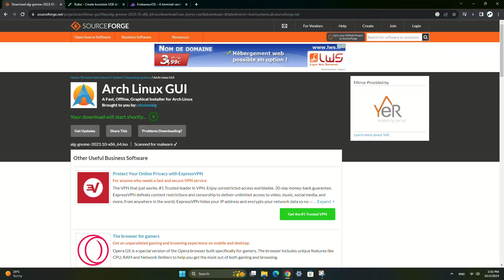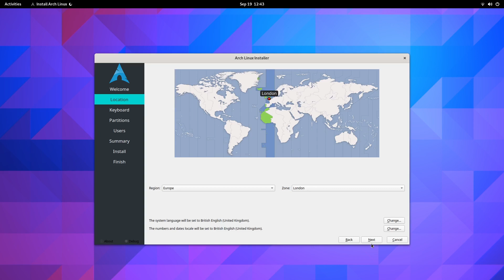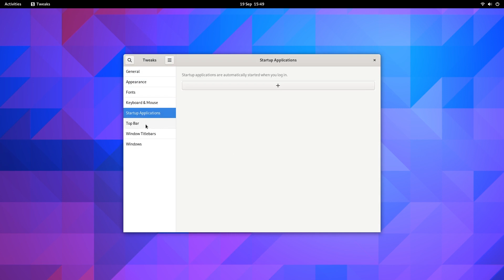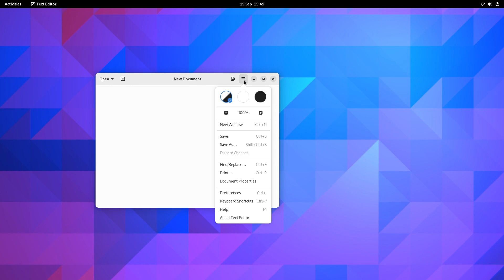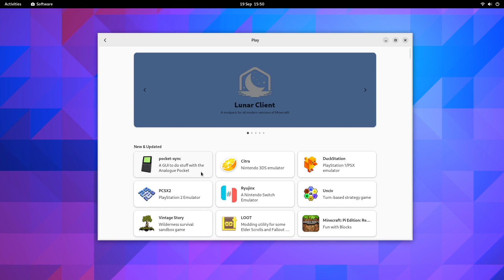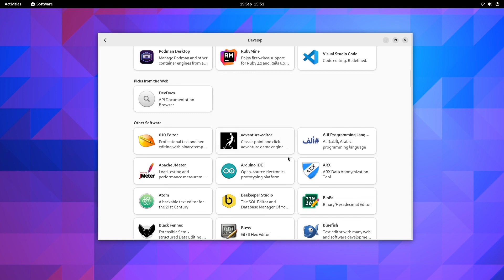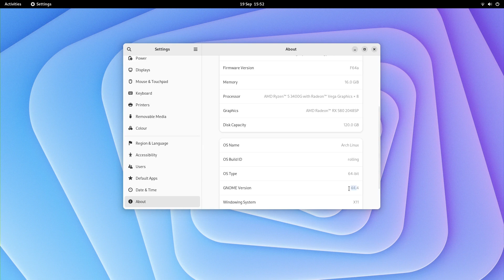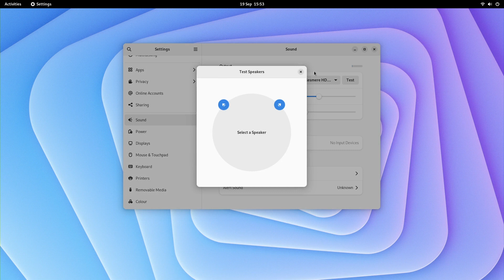Arch Linux GUI - Arch the Easy Way With Gnome - Arch for newbies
0:00 Intro
00:50 Installation
02:40 Overview